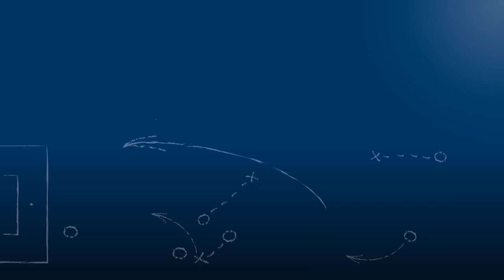Elfmeterschießen TSV Auerbach vs. FSV Buckenberg am 4.6.2016 (Relegation)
Elfmeterschießen am Ende der Begegnung TSV Auerbach vs. FSV Buckenberg am 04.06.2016, in der Relegation für die Landesliga Mittelbaden (Spiel 1, 2ter Kreisliga Karlsruhe - 2ter Kreisliga Pforzheim) am Ende der Saison 2015/16.

Die Tore und interessantesten Szenen des Spiels vor dem Elfmeterschießen lassen sich hier ansehen: